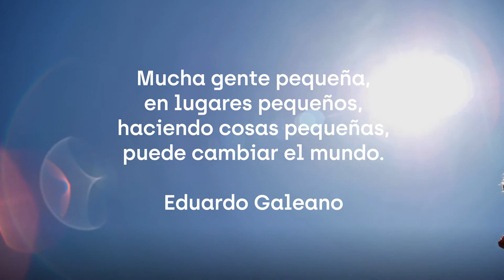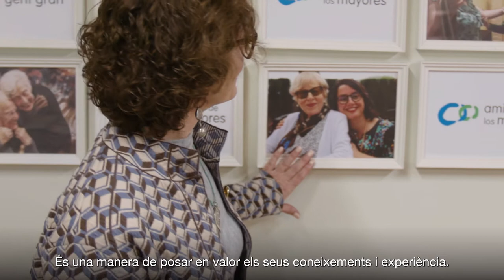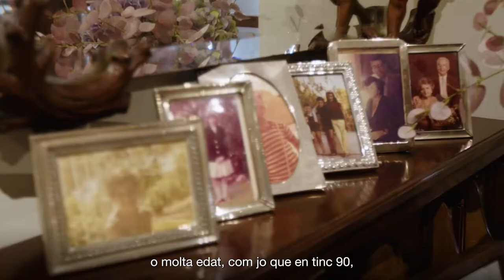Les cures com a motor de cohesió social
Les cures també tenen lloc a les comunitats, a través d’accions de voluntariat, de suport mutu, bon veïnatge o autogestió que fan possible construir una societat cuidadora. Coneixerem les visiones de persones implicades en iniciatives comunitàries de cura i d’entitats socials, i el valor que hi tenen les persones grans.